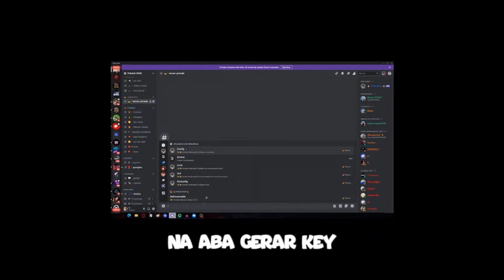🥶 ROUBADO!! SCRIPT BLOX FRUITS ATUALIZADO PARA CELULAR e PC! - AUTO T-REX 🦖